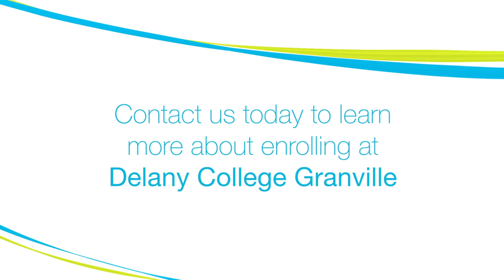Welcome to Delany College Granville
Welcome to Delany College. Our school offers an education that is innovative, personalised and relevant to the needs of today’s student, and we welcome students of every faith. We teach children to become responsible, caring and productive young people. Our professional teachers cater for the needs, interests and abilities of every child too. If you are looking for an affordable, quality education for your child, why not visit or call us to arrange a personalised tour today. We are enrolling now!